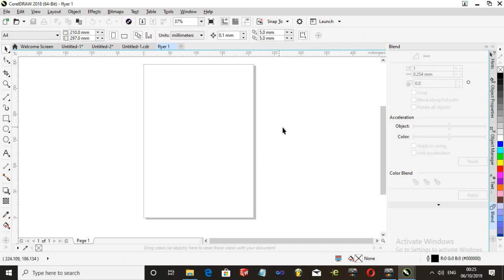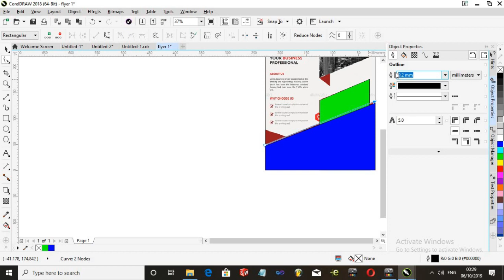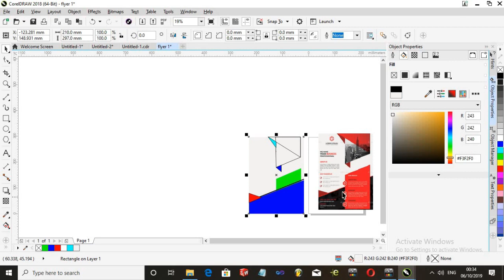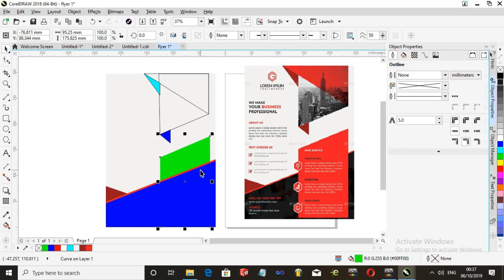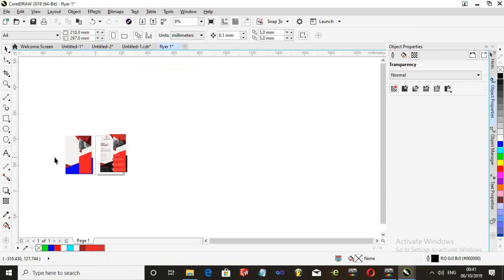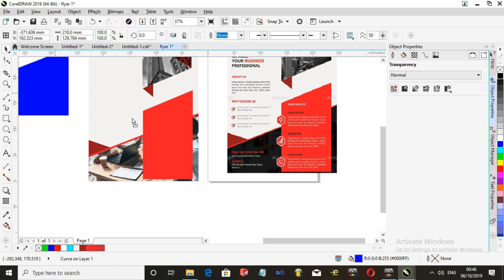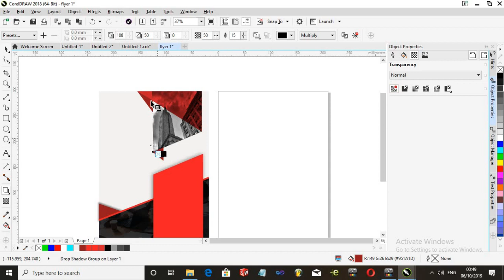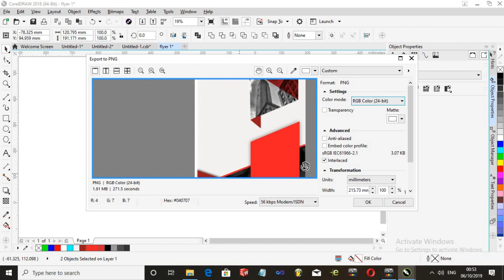Fiverr කරන්න Flyer Designing තනියම පුරුදු වෙන්නෙ මෙහෙමයි